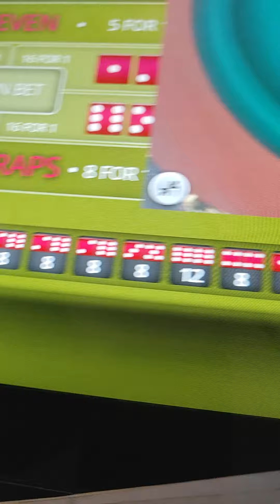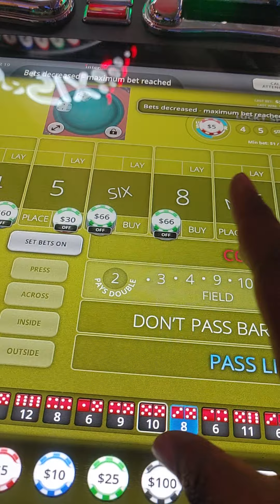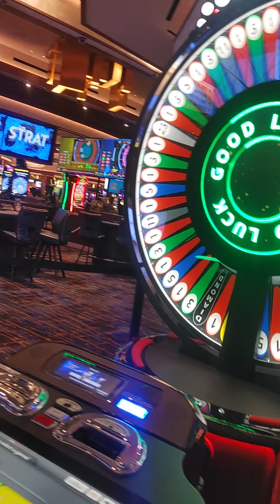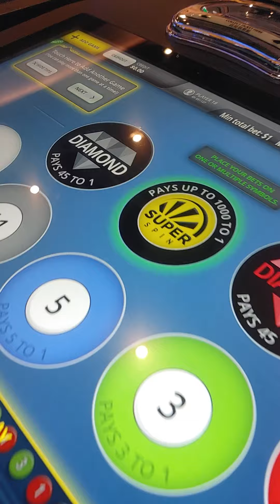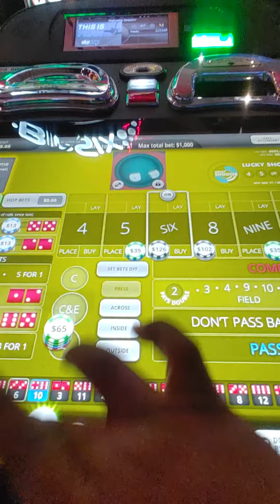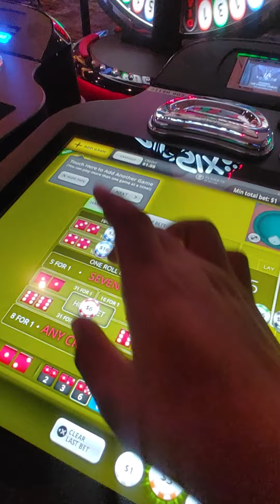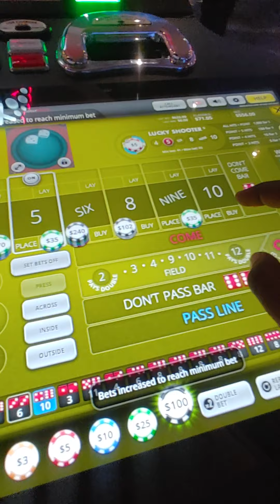it just rolled 6 8s out of 7 rolls bubble craps dice at the strat in Vegas gambling casino ulohos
join my Facebook group craps with guloho for alot more videos